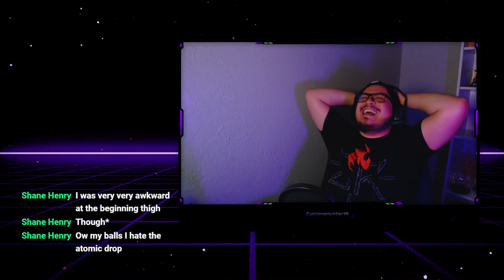PXT (Edited Version)Ep. 11 - A 5 STAR TRIPLE THREAT MATCH AND SHOCKING PXT TITLE MATCH!!!!!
00:00 Intro
01:00 Jake Lawlor vs Gen X
13:51 Jack Flow vs Satoshi Makoto
24:48 Justin vs Desmond Flood
38:43 Drew Jeffery vs Jacob Wildfire vs Rocky Mercado
1:05:01 PXT Abyss
1:06:01 ONYX vs ELECTROB (Extreme Rules Match)
1:15:17 The Lumberjack vs Bu Grip
1:31:56 Rodrigo vs bone tubler